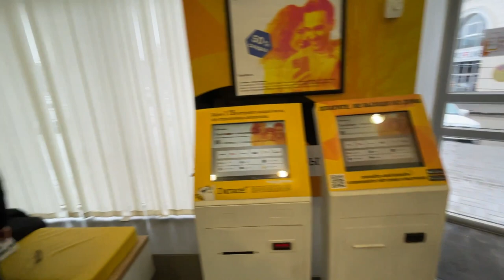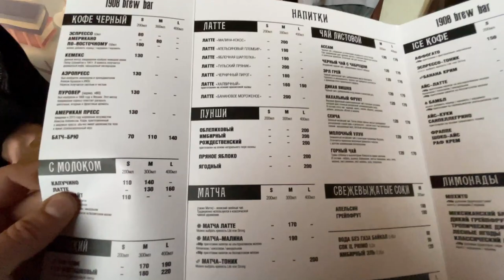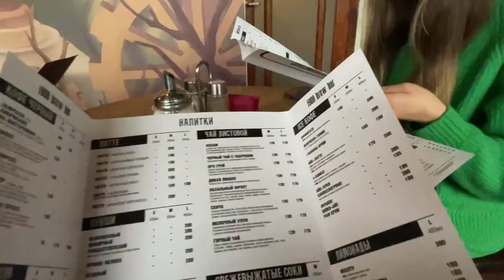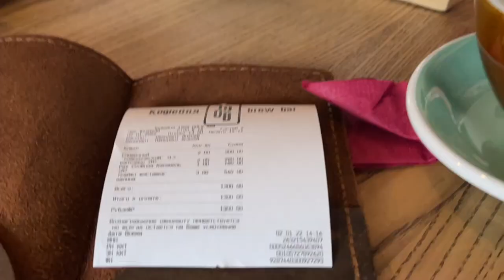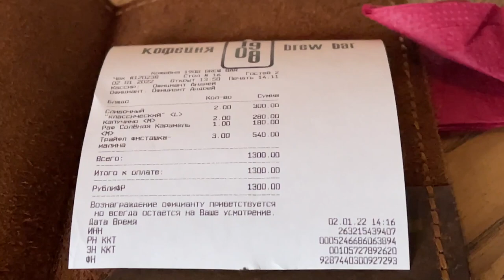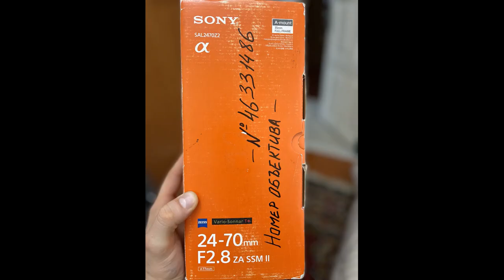ВЛОГ: Покупка телефона. Пришел долгожданный Sony Carl Zeiss Sonnar T* 24-70mm F2.8 ZA SSM II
Купили телефон папе, в городе Пятигорске, посидели в кафе на Дзержинского поели пироженных. Наконец я дождался самый редкий объектив на сони Sony Carl Zeiss Sonnar T* 24-70mm F2.8 ZA SSM II с байонетом а на SONY А99 Картинку выдает просто космическую на полный кадр. Смотрите влоги я сделаю обзор на этот объектив))